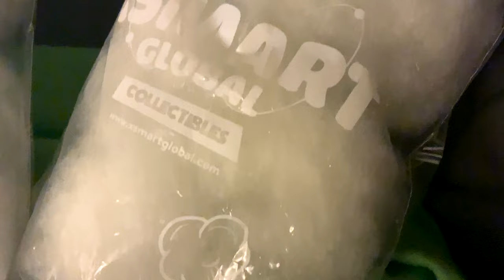FNAF Plush - Withereds Alien Abduction!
The Withereds are watching a SCARY Alien movie, and this brings up Withered Freddy's fear of aliens! A strange rocket soon crashes in their front yard, and its up to the Withereds to figure out this interstellar conundrum!